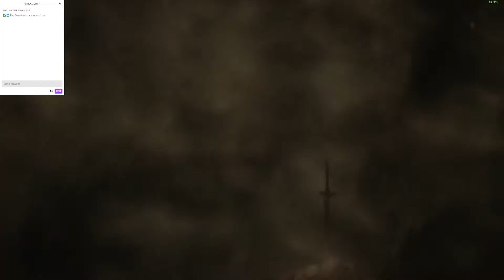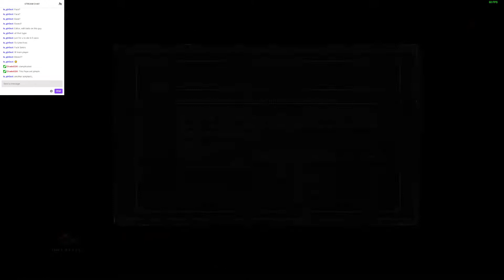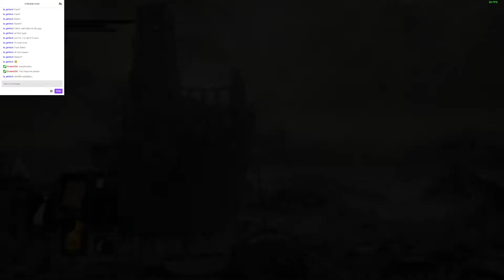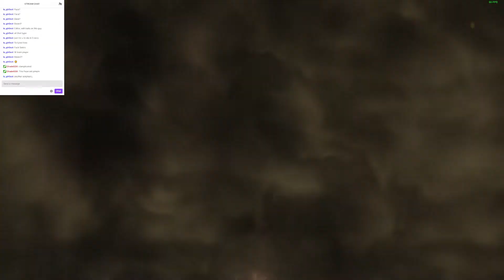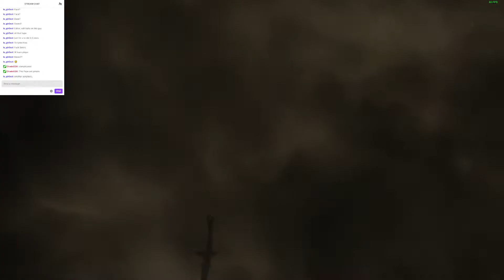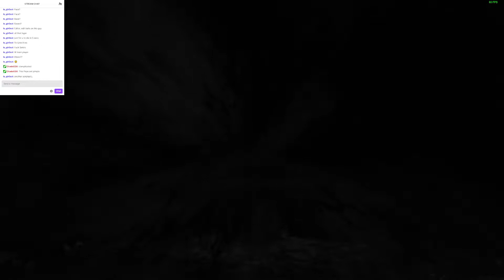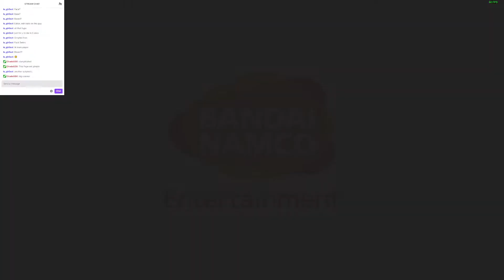Dark Souls 3: It's Actually Very Clamplicated!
Taken from the Twitch Stream

Streaming EVERY OTHER DAY!

My friends Stream